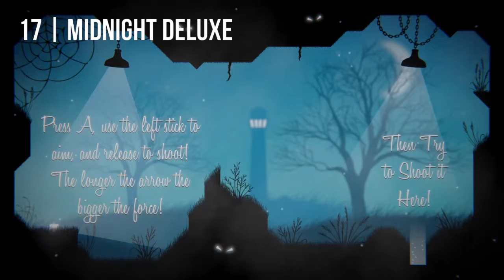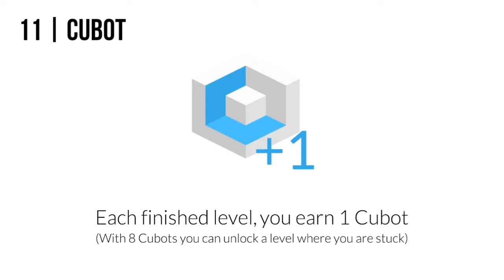My Top 30 Favourite Xbox One Games (2018)